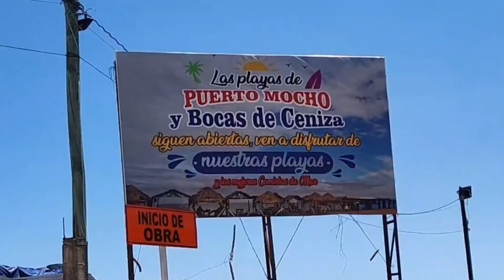ASI SE VEN LAS PLAYAS DE PUERTO MOCHO Y BOCAS DE CENIZA DE BARRANQUILLA